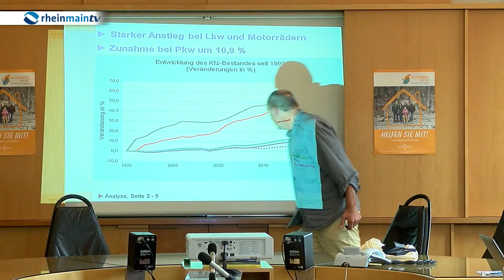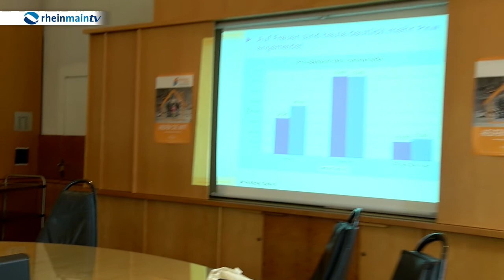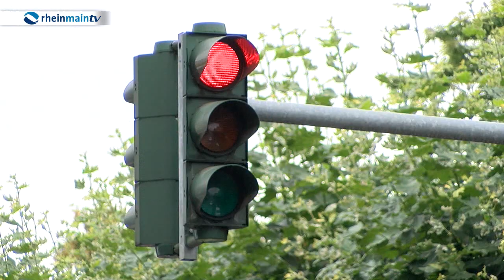Worauf Wiesbaden abfährt...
Sind jüngere oder ältere Menschen besser motorisiert? Wer besitzt mehr Fahrzeuge – Männer oder Frauen? Auf all diese Fragen hat das Wiesbadener Amt für Strategische Steuerung, Stadtforschung und Statistik die Antwort gegeben – mit ihrem Bericht zur Entwicklung des Kraftfahrzeugbestandes in der Landeshauptstadt.